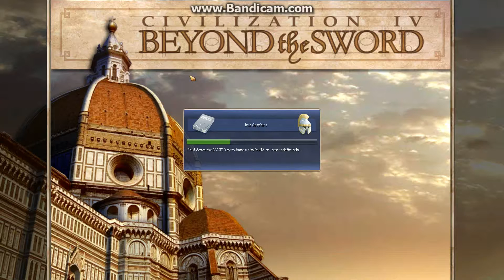i play Civ4BeyondSword part 1 of 2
say hello to the great civilisation built by a random dragon